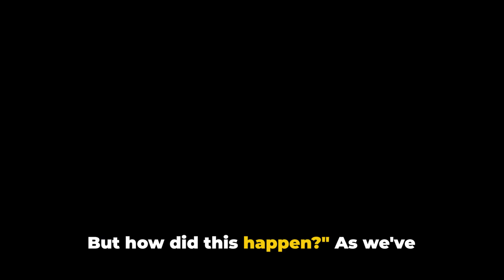The History Of Cats In America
Today learn about The History Of Cats In America

Cat Window Perch